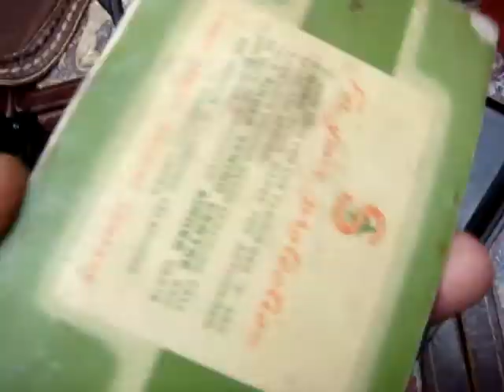Vintage Old Antique Featherweight Singer sewing machine Model 222k See Video